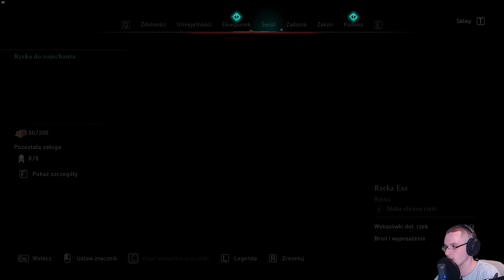Rzeczne Najazdy cz.1 | Assassin's Creed: Valhalla PC (PL) [#198]